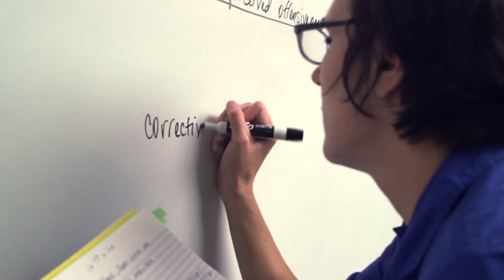UIndy's School for Adult Learning: Earn your bachelor's degree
If you're an adult thinking about getting your undergraduate or graduate degree UIndy's School for Adult Learning is ready to help. We have innovative programs in accelerated and traditional formats, with online classes offered in the accelerated format. Watch this video to hear from current and past students about their experiences.